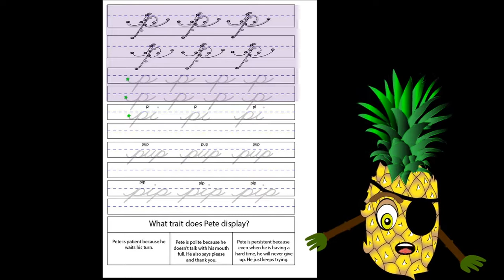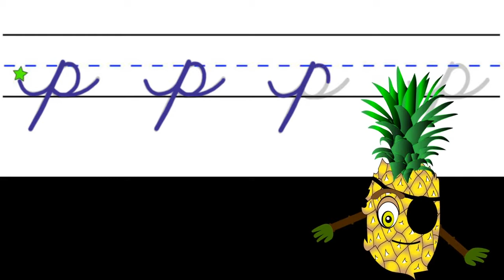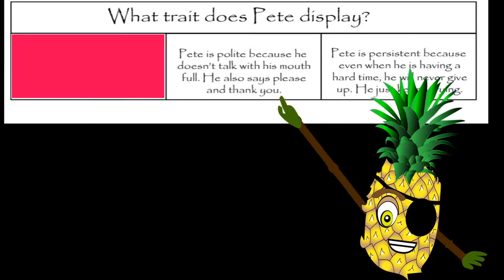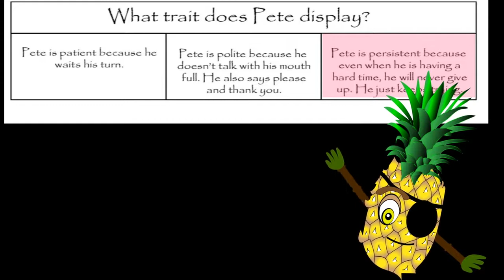Connections with p